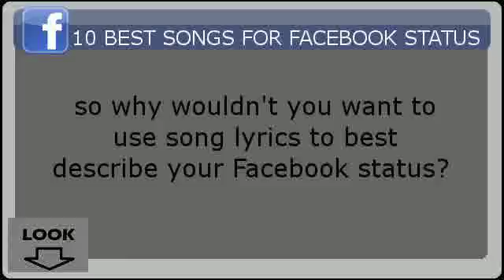FACEBOOK Jason Mraz SongTo Show Your Friends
Facebook are giving away Free PINK iPad 2 if you submit your zip